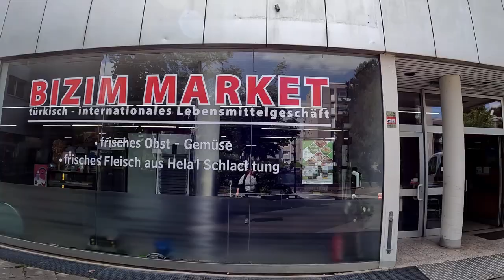ALMANYA´DA TÜRK MARKETLERI 2022! TICARETTE TÜRK OLMANIN ZORLUKLARI NELER?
Bu videomuzda Brühl´e gittik. Burada Bizim Market sahibi Türk esnaf Aylin Abimiz ile keyifli bir sohbet yaptik. Aldigimiz cevaplar hem Almanya´ya gelmek isteyen Türklere hem de Almanya´da yasayan Türklere faydali olacak bilgiler iceriyor. Keyifli seyirler!

Bizim Market

Richard-Bertram-Straße 67, 50321 Brühl
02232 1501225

OYNATMA LİSTELERİ

ÖNERDİĞİM VİDEOLAR

Selamlar. Ben Can Akbulut. Almanya´nın Köln şehrinde yaşıyorum.